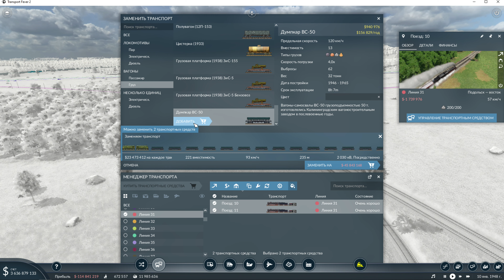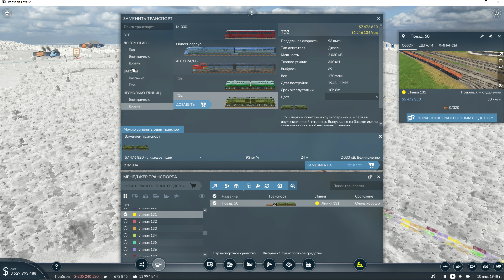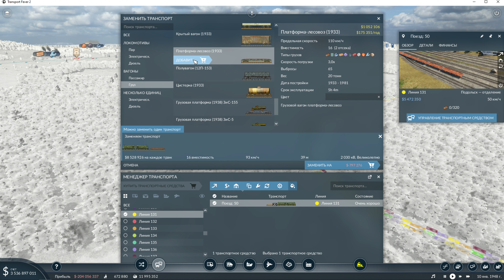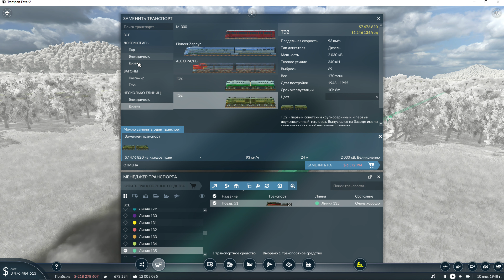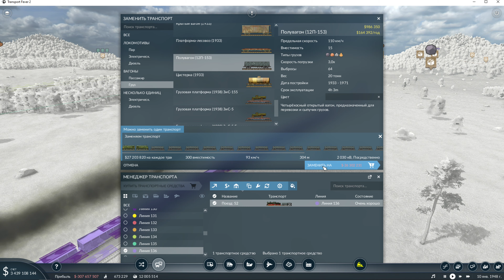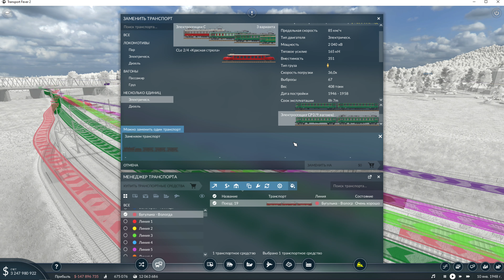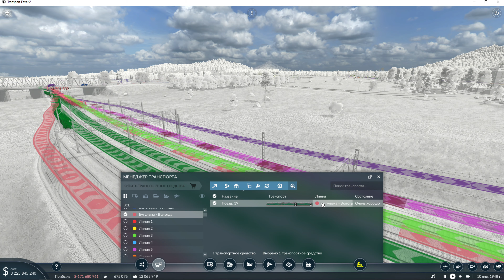Transport Fever 2 - 1948 год, Первый советский тепловоз ТЭ2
ТЭ2 — советский восьмиосный двухсекционный  грузопассажирский тепловоз мощностью 2×1000 л.с., выпускавшийся с 1948 по 1955 гг. на Харьковском заводе транспортного машиностроения при участии Харьковского электротехнического завода (ХЭТЗ). По многим агрегатам унифицирован с выпускавшимся ранее тепловозом ТЭ1, но скомпонован принципиально по-иному. Является первым советским крупносерийным тепловозом (выпущено более тысячи секций) и первым серийным двухсекционным локомотивом с двумя кабинами без площадок в вагонных кузовах на несущих рамах, опирающихся на идентичные тележки — компоновка, унаследованная последующими поколениями советских магистральных локомотивов.